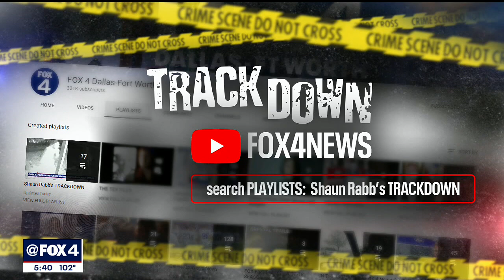Trackdown: Help find who shot a Fox gas station security guard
Dallas detectives hope you can help identify three masked men who robbed a Fox gas station and wounded a security guard in a shootout.